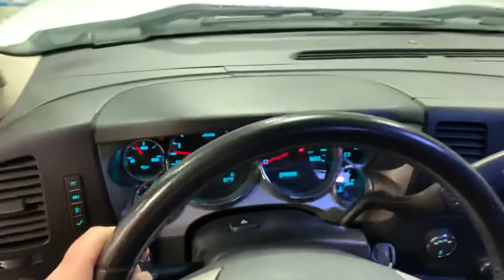12 Sierra SLE White 110k